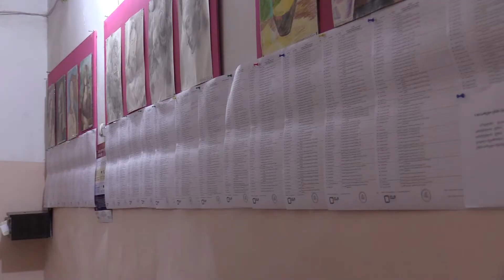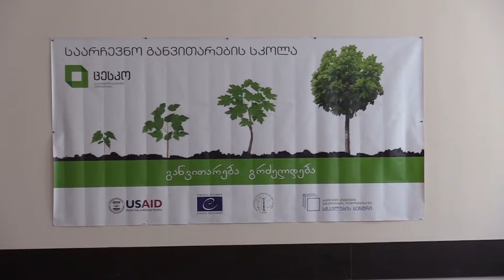დღეის შემდეგ ამომრჩეველთა სია კორექტირებას აღარ დაექვემდებარება